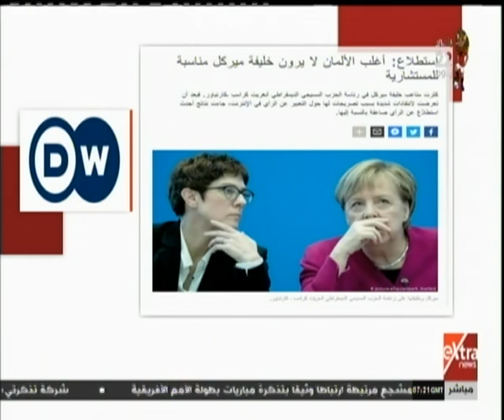الآن | جولة في الصحافة العربية والدولية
الآن | جولة في الصحافة العربية والدولية |  30 مايو 2019

eXtraNews | # الآن